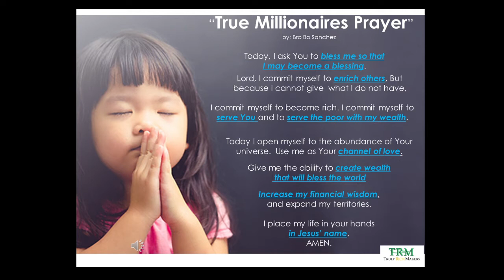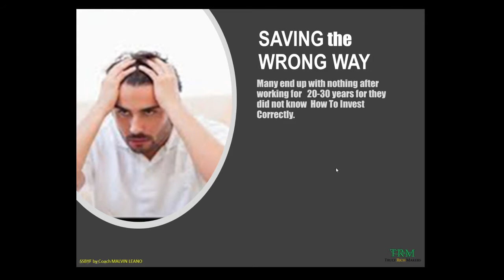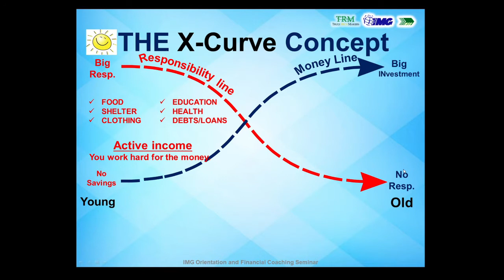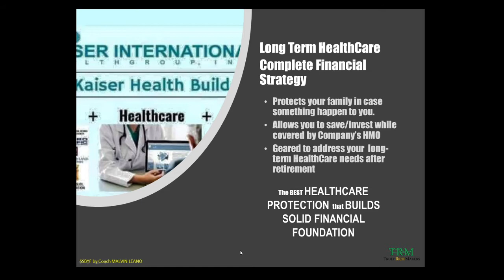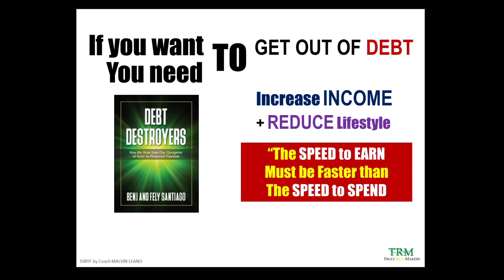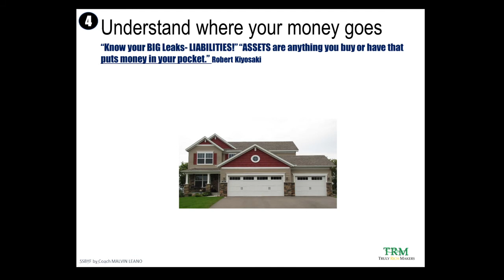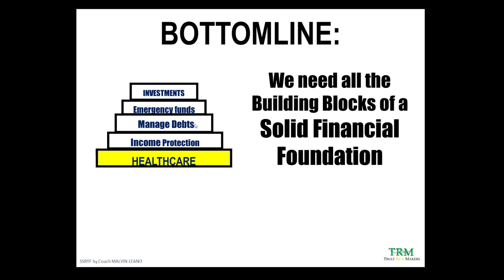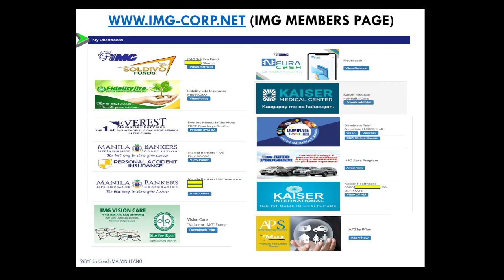THE SECRET TO SAVING & BUILDING YOUR FUTURE! IMG MOFC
This video is intended for those who are interested to learn Who we are and what we do in IMG. Here I discussed the Financial Concepts that we are teaching every Filipino for them to be able to manage their Finances the right way.